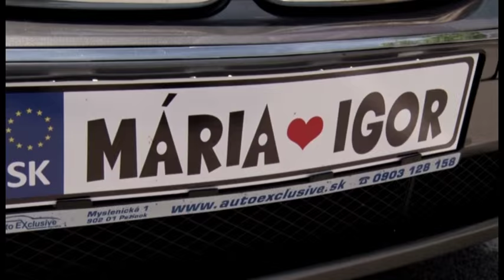Majka a Igor 11.7.2015 svadba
Lehota pod Vtáčnikom